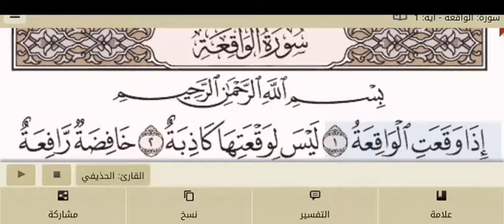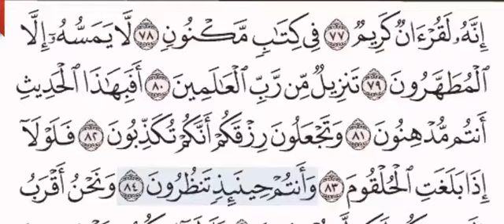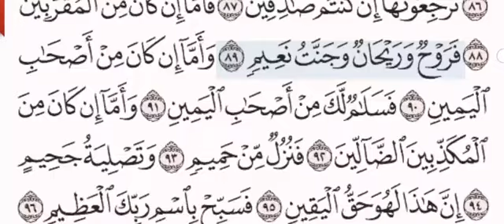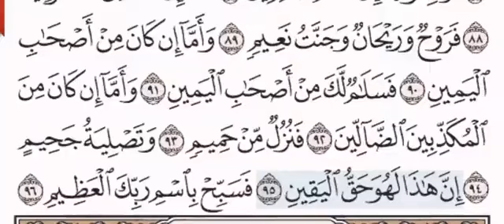سورة الواقعة الشيخ على عبد الرحمن الحذيفي